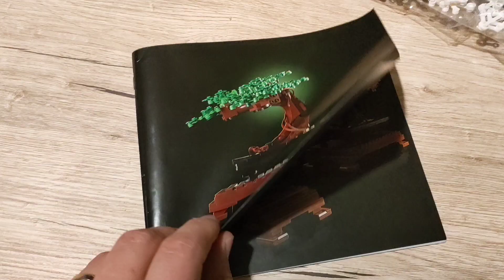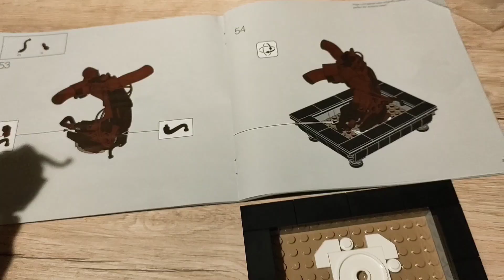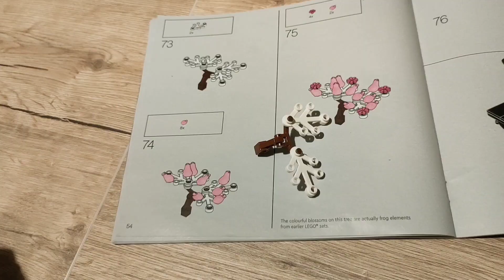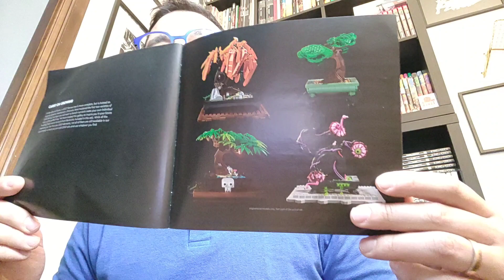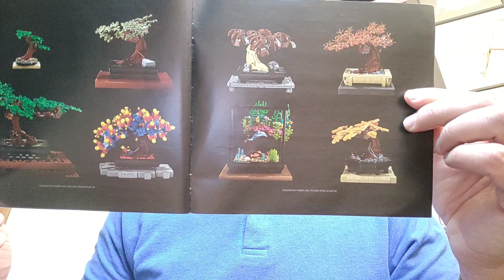Come montare il LEGO Bonsai Tree. Un regalo inaspettato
Video montaggio Lego Bonsai Tree
Un Lego molto bello che ho adorato montare...il risutato è uno spettacolo